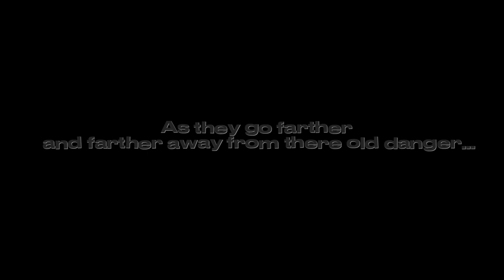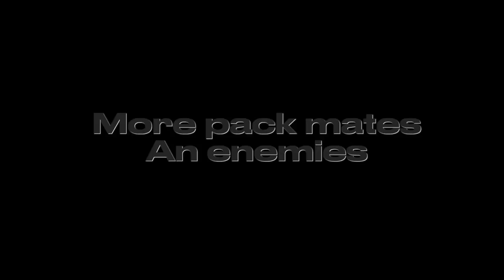The clover pack trailer season2